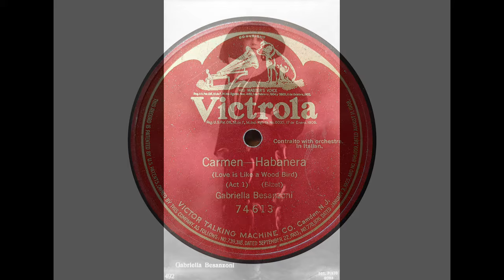Gabriella Besanzoni (mezzo-soprano) - Habanera ('Carmen' - Bizet) (1920)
Gabriella Besanzoni sings the Habanera from 'Carmen,' with orchestra conducted by Joseph Pasternack, recorded at Camden on 20 February 1920.

From Wikipedia: Gabriella Besanzoni (20 September 1888 – 8 July 1962) was an Italian opera singer (mezzo-soprano and contralto).

Gabriella Besanzoni was born in Rome and studied at the Accademia Nazionale di Santa Cecilia.

Besanzoni had her debut at Viterbo in 1911. From 1918 she was a star of the Teatro Colón of Buenos Aires, with regular appearances in other South American cities, especially Rio de Janeiro. Her debut in the United States happened in 1919, when she sang Amneris in Aida with Claudia Muzio, Giovanni Martinelli, and Renato Zanelli. That same season, she starred with Enrico Caruso in productions of Samson et Dalila and La Forza del Destino at the Metropolitan Opera. The pair were appearing together in Aida in Havana in 1920 when a bomb exploded in the auditorium during the second act of the final performance.

She left the Teatro Colón in 1935, and held her farewell concert in Rome in 1939, singing Carmen at the Baths of Caracalla. She made several recordings for Victor, and appeared in one Italian silent film, Stefania (1916). She taught young singers in Brazil during her marriage, and also taught voice in Rome in her later years.

Tenor Giacomo Lauri Volpi mentioned her in his Voci parallele as one of the only three real contraltos he had chanced to meet throughout his career (the others being Margaret Matzenauer and Matilde Blanco Sadun).

Parque Lage, formerly the residence of Besanzoni in Rio de Janeiro
Besanzoni and pianist Arthur Rubinstein were romantically involved in 1918 when both were working in Madrid, Buenos Aires, and New York. Besanzoni married Brazilian industrialist Henrique Lage in 1925. The couple lived in Rio de Janeiro; their grand home and gardens are now known as Parque Lage, a public park. Besanzoni was widowed in 1941; she married again in 1956, and she died in Italy in 1962, aged 73. She was buried in one of her Carmen costumes.

I transferred this recording from Victrola 74613.